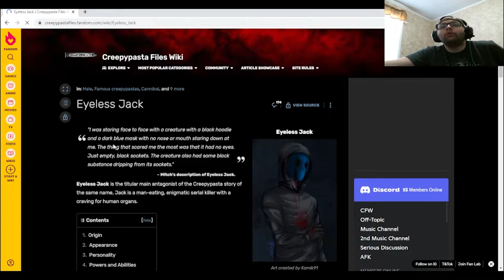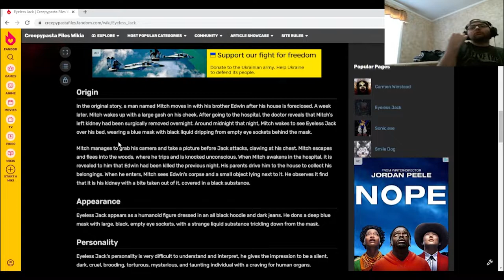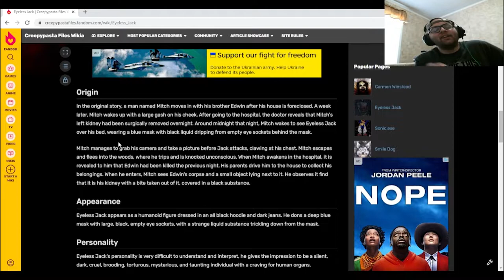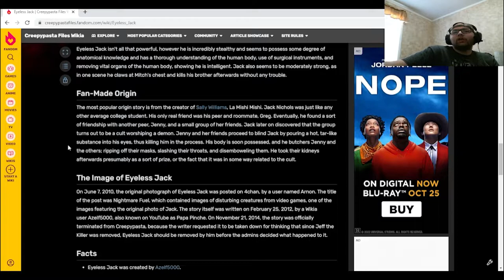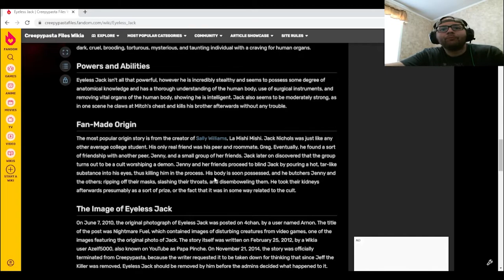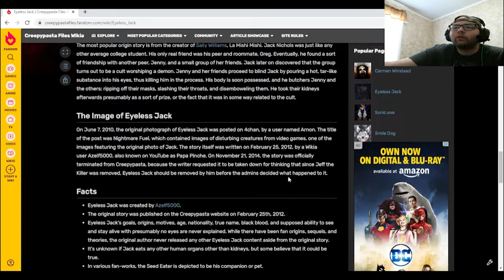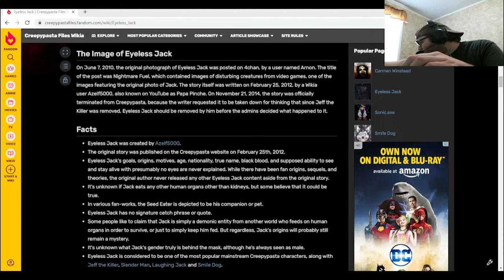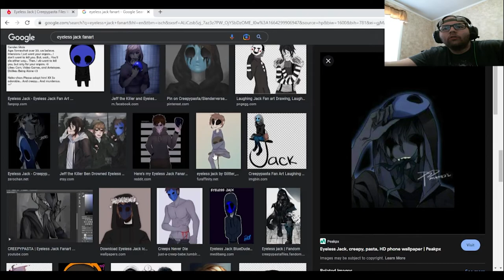Creepypasta October. Looking into the backstory of Eyeless Jack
Today for Creepypasta October, we go through the backstory of Eyeless Jack on who he is, how he was found out, as well as a possible origin story for him as well